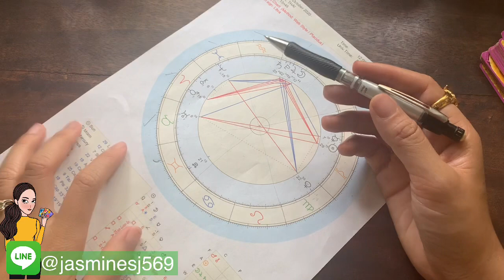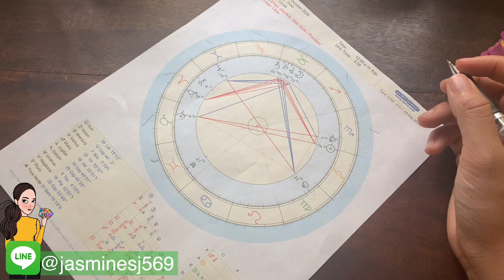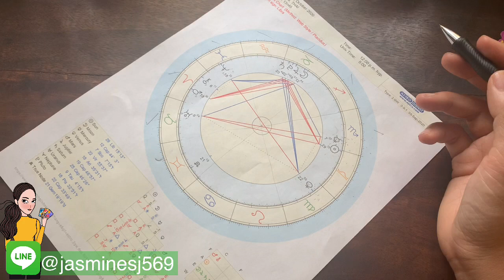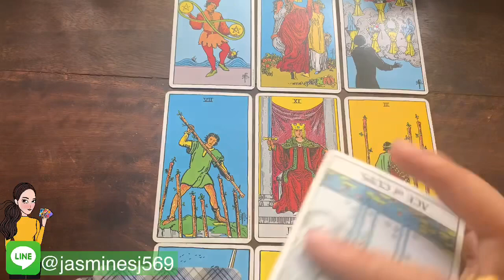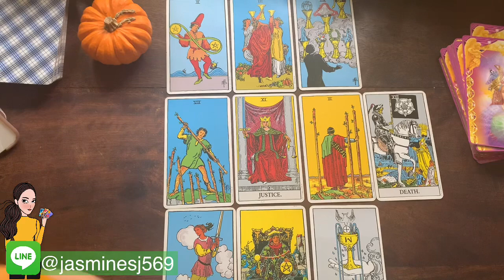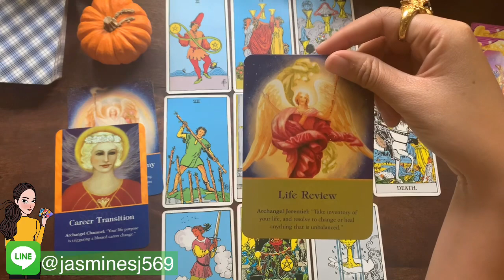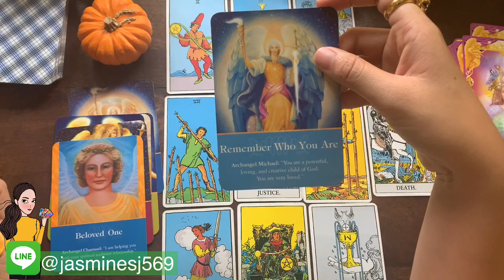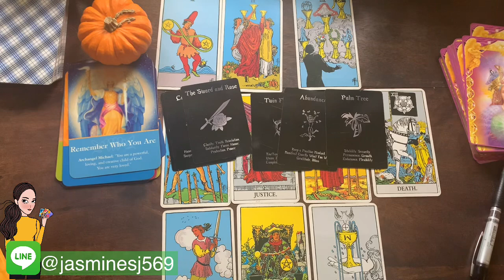ดูดวงราศีเมถุน เดือนพฤศจิกายน2563 งานช่วยคนปังแน่ มีเงินเข้าไม่ตั้งตัว หัวกระไดไม่แห้ง แต่เลือกสักคน